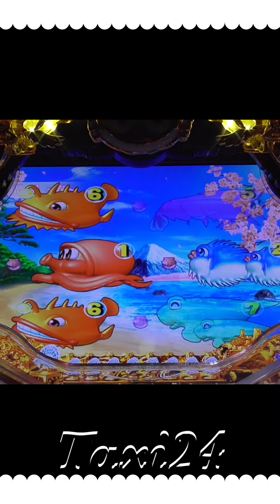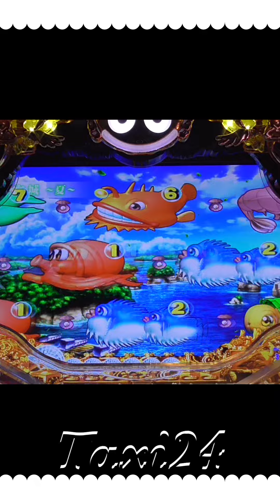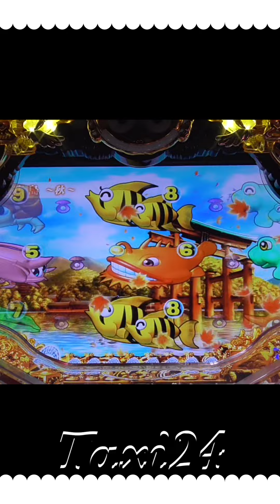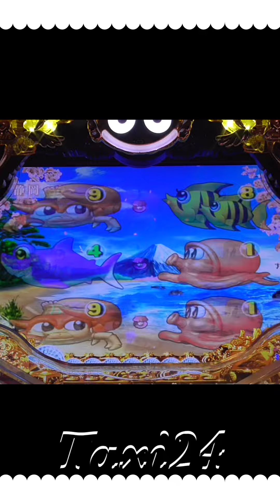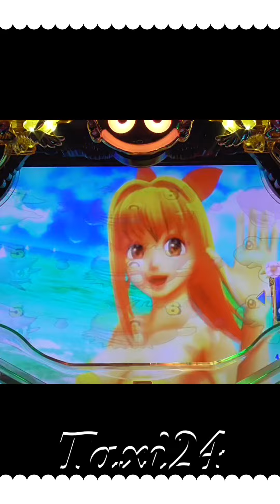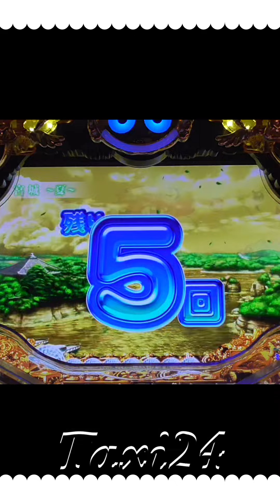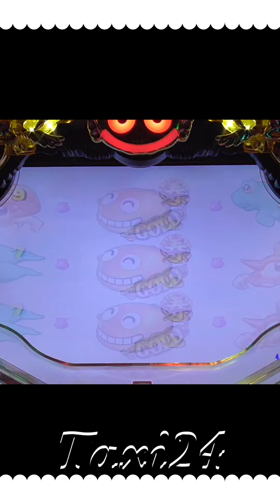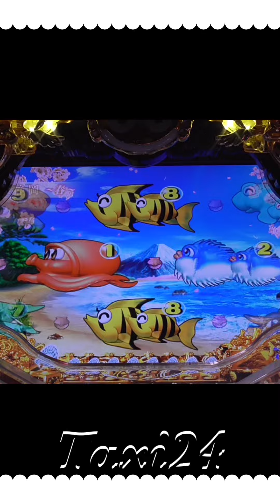【JAPANESE GANES】縦型！ぱちんこ/PACHINKO 2023.10.10❶登録者40000人突破😇感謝😆